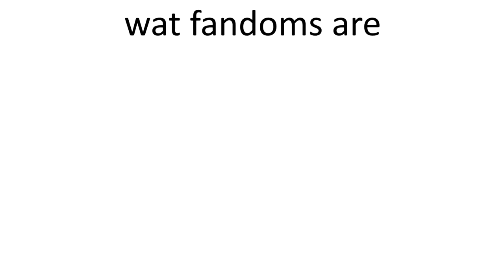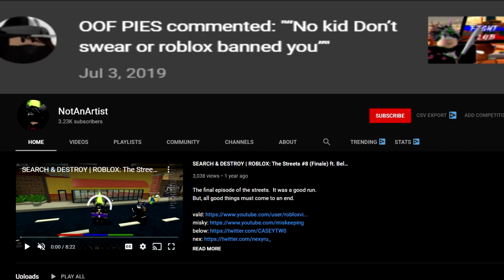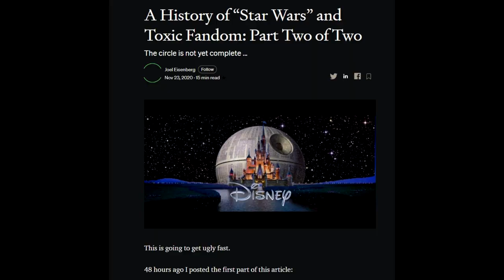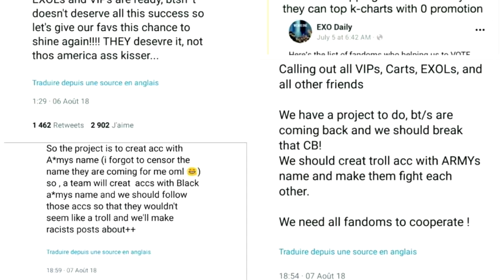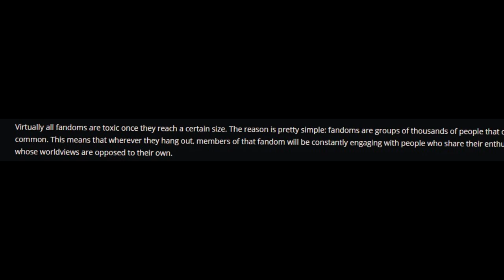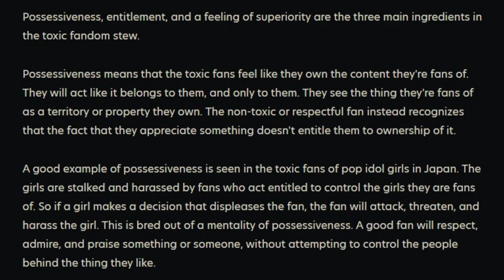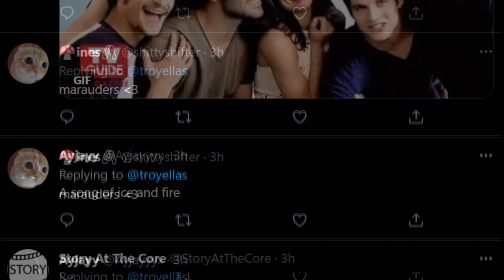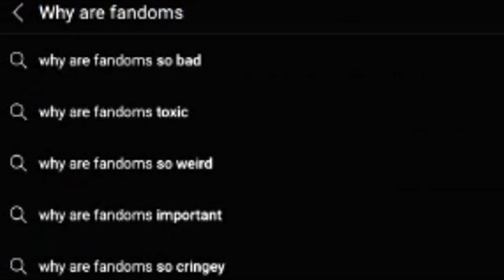The "All Fandoms Are Toxic" Stigma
Talking about the stigma of total fandom toxicity, my thoughts, where it comes from, and what I truly believe is the solution when it comes to joining a community.